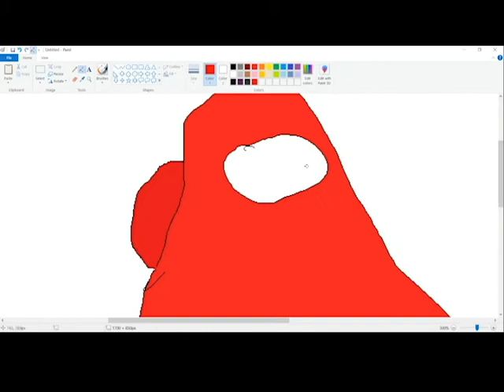ms paint speedpaint challenge 2 among us sexy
today colin made me speedpaint a naked impostor (lol)